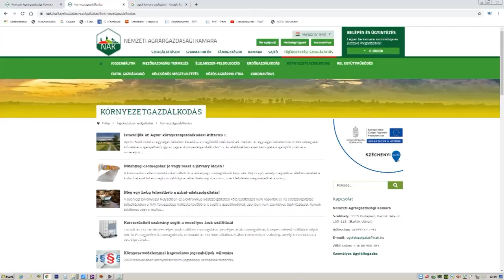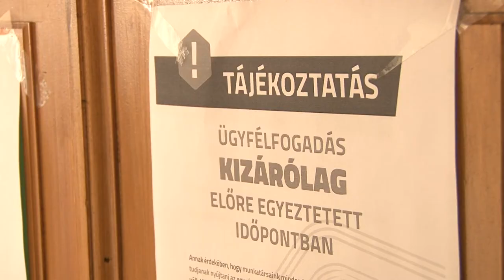A mezőgazdaságban kezdetét vette az egységes kérelmek benyújtási időszaka 20200408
A mezőgazdaságban kezdetét vette az egységes kérelmek benyújtási időszaka. Ez az a támogatási forma, ami a legtöbb gazdát érinti. A koronavírus terjedésének lassítása, illetve a gazdálkodók, valamint a Nemzeti Agrárgazdasági Kamara munkatársainak egészségvédelme miatt elsősorban telefonon kereshetik kérdéseikkel az ügyfelek a falugazdász irodákat. A kérelmek szankciómentes beadási határideje május 15.